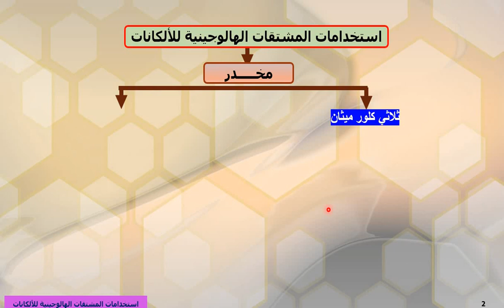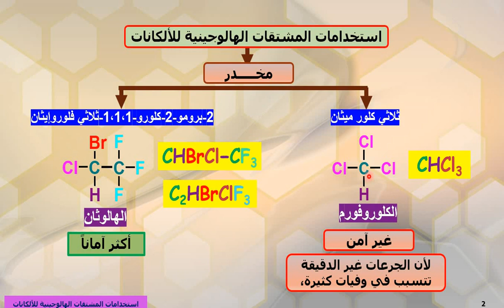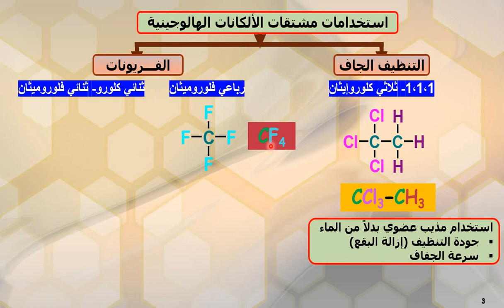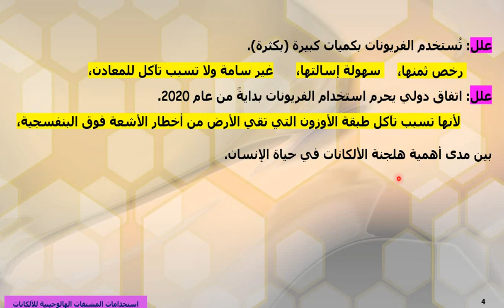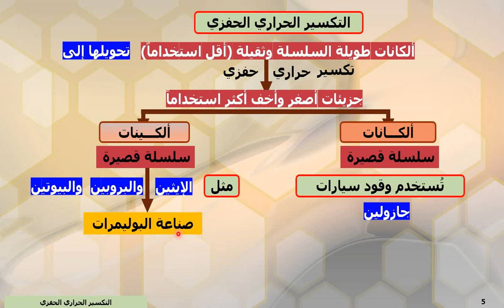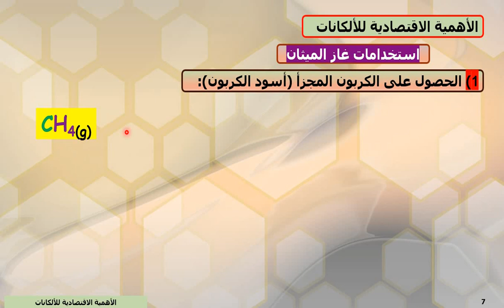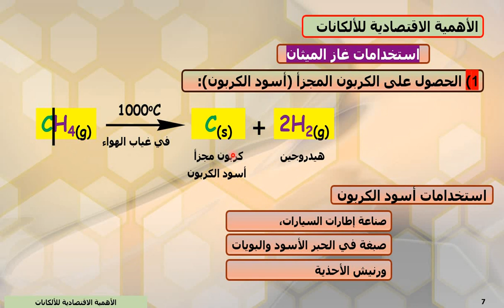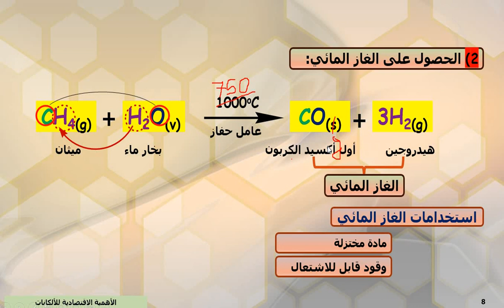استخدامات مشتقات الألكانات الهالوجينية ا.د/ يـس جبر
استخدامات المشتقات الهالوجينية للألكانات كفريونات، مخدر وفي التنظيف الجاف